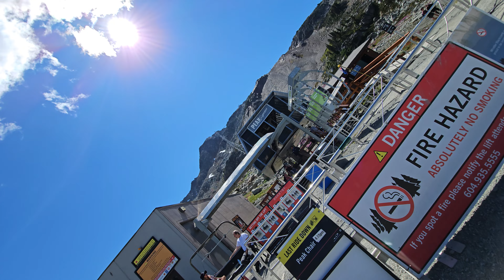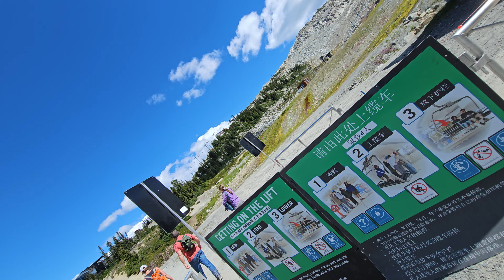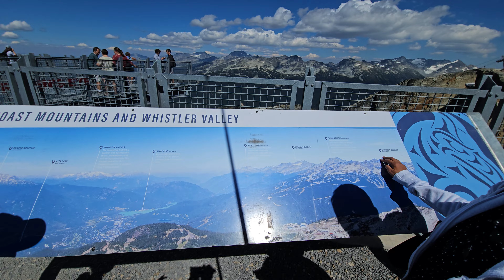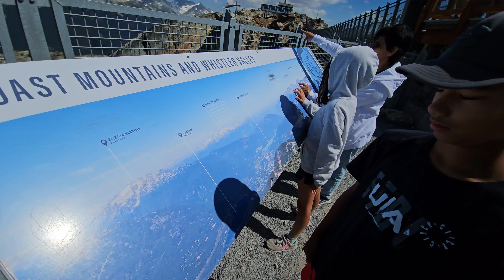20230804 142718 Whistler